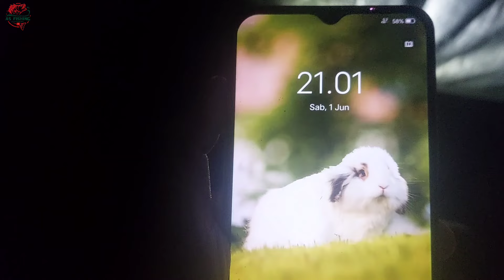IKAN MUDIK...!!?] & BERMALAM DI PINGGIR SUNGAI DI HUTAN KALIMANTAN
IKAN MUDIK...!!?] DAN BERMALAM DI PINGGIR SUNGAI KALIMANTAN.
Menjelajahi hulu sungai kalimantan dan camping bersama ali fishing lamandau.
Silahkan menonton semoga terhibur mungkin beginilah kira kira cara kami orang kalimantan dalam keseharian menjalani hidup di hutan.